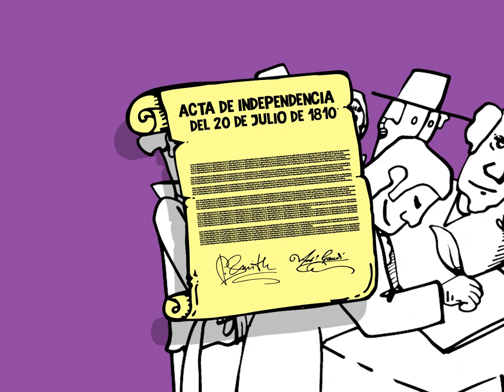El 20 de julio (LICEO COLOMBIA.TV)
El 20 de julio de 1810, en la capital del virreinato de la nueva granada, se firma el acta de independencia de la provincia de Santafé, fenómeno ocurrido con anterioridad en 4 provincias neogranadinas: Cartagena de indias, Santiago de Cali, el Socorro, y Pamplona aprovechando la coyuntura europea en la cual Napoleón había tomado preso al Rey de España, los criollos gobernarían jurando lealtad al Rey Fernando VII e independientes del Rey invasor José Bonaparte. El Liceo Colombia Ibagué conmemora esta fecha Nacional, recordando la importancia de este suceso en la medida que a pesar de seguir siendo leales a la corona española, fueron los primeros espacios de sociabilidad legítimamente establecidos para los Neogranadinos, quienes por primera vez oficialmente debatían sobre la política y soberanía de su tierra natal. LCdesdecasa. .

Agradecimiento al profe  historiador Julián Ibagué por el texto y la voz. A Germán Edo, Gordo Contreras por la ilustración y animación.